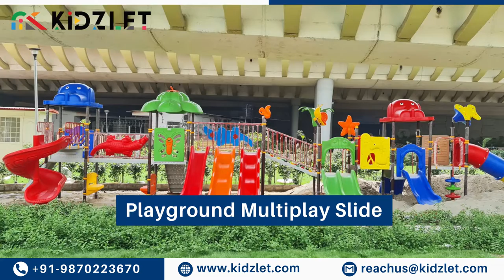Outdoor Fitness Equipment In Maharashtra | Manufacturers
Outdoor Fitness Equipment In Maharashtra  - Kidzlet Play Structures Pvt.